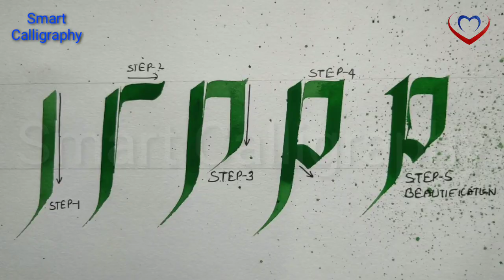"p" gothic letter/ gothic calligraphy strokes for beginners/ gothic calligraphy lettering and stp